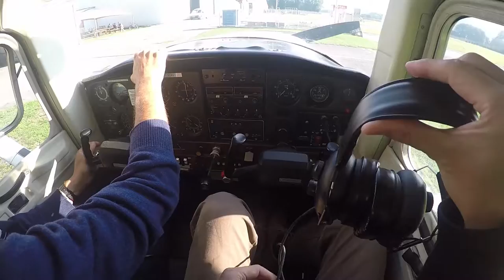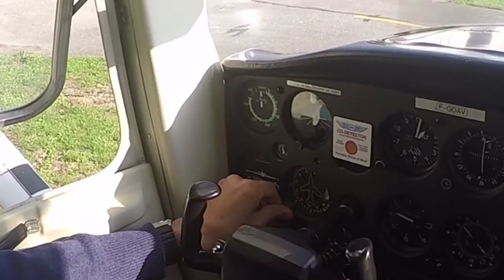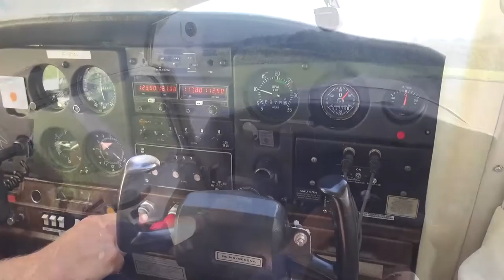Vol en Cessna 152 dans le massif du Beaufortain #1 "décollage"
Voilà enfin la vidéo de ce 1er vol, enfin, la 1ère partie.

Découverte de l'avion, installation à la place passager et les opérations (accélérées...) pour rejoindre le point de décollage et le début du vol.
Juste ce qu'il faut, j'espère, pour faire découvrir les sensations d'un baptême de l'air.